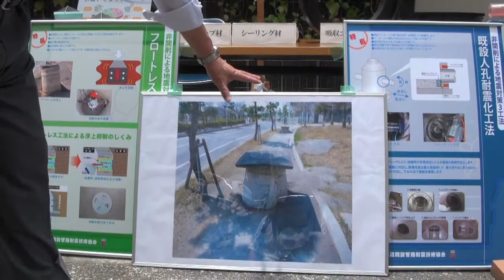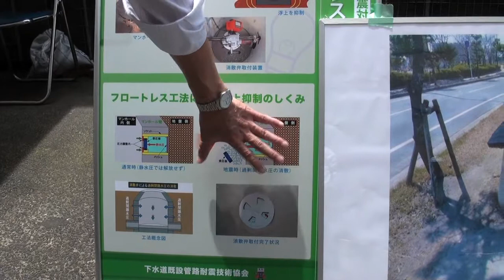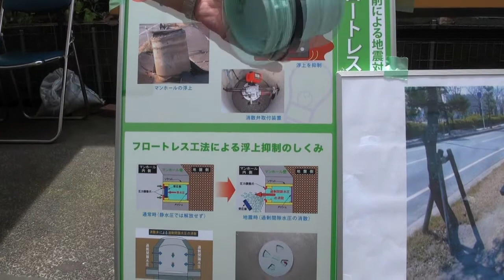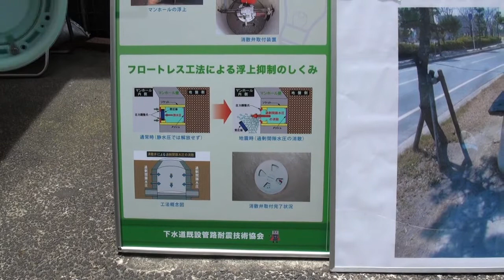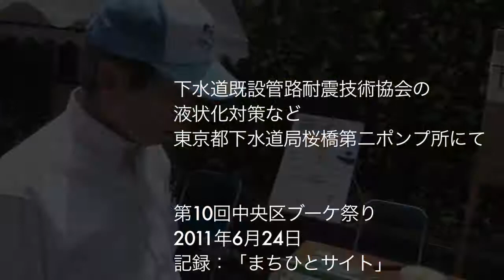第10回ブーケ祭り 下水道既設管路の液状化対策.mov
第10回中央区ブーケ祭り
2011年6月24日
東京都下水道局桜橋第二ポンプ所
下水道既設管路耐震技術協会
記録：「まちひとサイト」